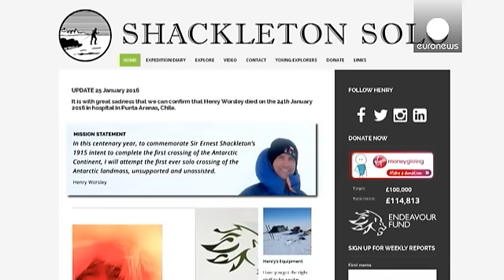Британский полярник погиб, не дойдя 50 км до цели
Генри Уорсли, британский путешественник и исследователь Антарктики, погиб, пытаясь в одиночку пересечь Антарктиду. Он не смог дойти до цели менее 50 километров. Свой поход Уорсли приурочил к 100-летию другой попытки пересечь Антарктиду в одиночку - Эрнестом Шеклтоном, который также погиб не дойдя до цели.

Посредством 80-дневного перехода Уорсли намеревался заработать 100 тысяч фунтов для благотворительного Endeavour Fund, патроном которого является британский принц Уильям. В пятницу путешестве…